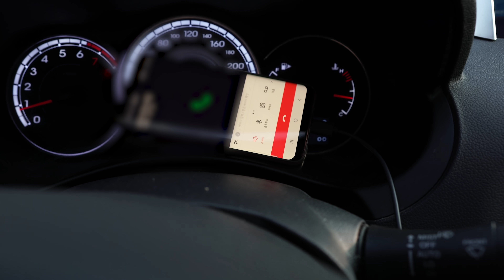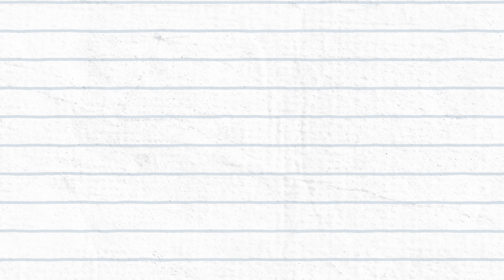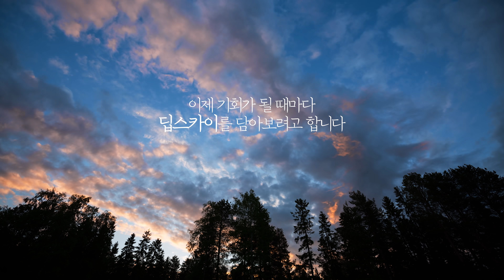드디어 (고.가.의)천체망원경을 샀습니다 Finally bought a telescope for astrophotography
- Camera : SONY A7M3, batis55mm, batis25mm
- monitor : FeelWorld F6 PLUS
- Font : MapoFlower[마포서체_꽃섬], 롯데마트행복체

bought a telescope for astrophotography, αγόρασε ένα τηλεσκόπιο για αστροφωτογραφία, kaufte ein Teleskop für Astrofotografie, купил телескоп для астрофотографии, астрофотографийн телескоп худалдаж авсан, đã mua một kính viễn vọng để chụp ảnh thiên văn, compró un telescopio para astrofotografía, اشترى تلسكوبًا للتصوير الفلكي ، купив телескоп для астрофотографії, 天体写真用の望遠鏡を購入し、ซื้อกล้องโทรทรรศน์สำหรับถ่ายภาพดวงดาว acheté un télescope pour l'astrophotographie, vett egy távcsövet asztrofotózáshoz,